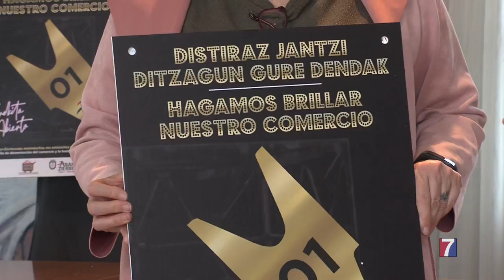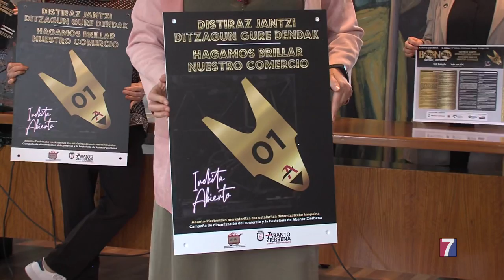Abanto "hará brillar" su comercio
Ese es el objetivo de una nueva campaña de promoción comercial.

Se pretende que el mensaje visual sea una constante en el municipio a lo largo de los próximos 12 meses.